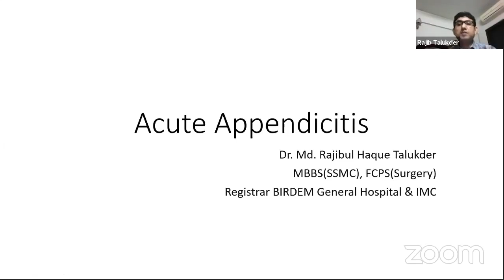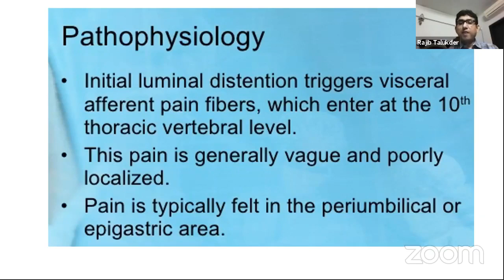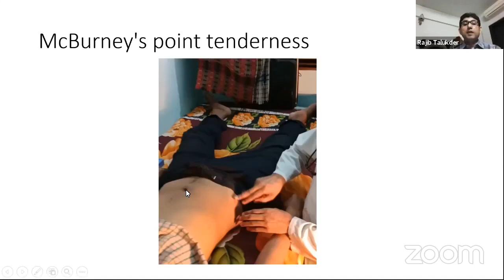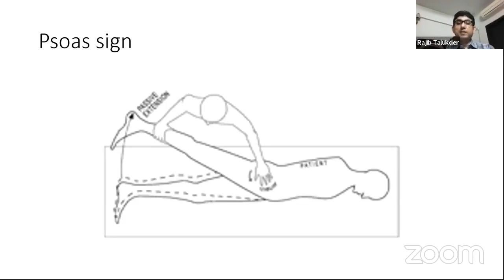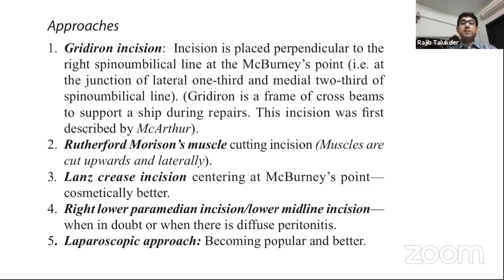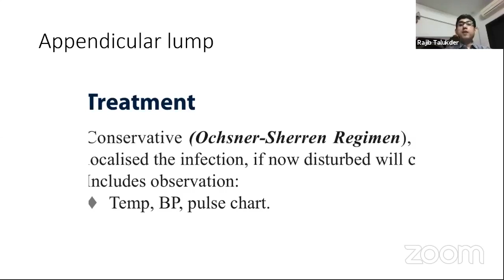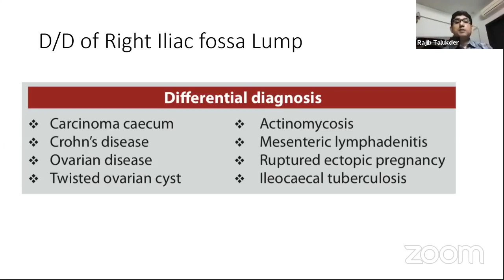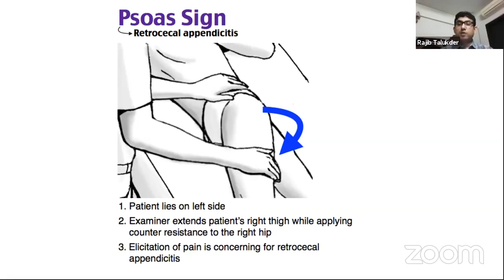Acute Appendicitis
Topic: Acute Appendicitis

Mentor: Dr. Md Rajibul Haque Talukdar
MBBS (SSMC), FCPS (Surgery)
Registrar, Dept. of Surgery
BIRDEM General Hospital.

Join Axis Medical School:
You Tube: AxisMedicalSchool
Goole+: AxisMedicalSchool